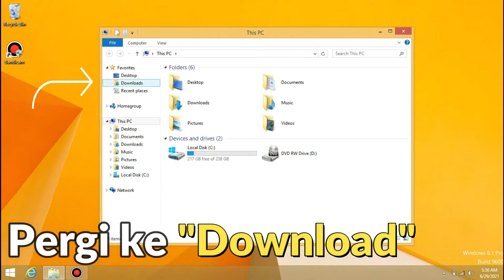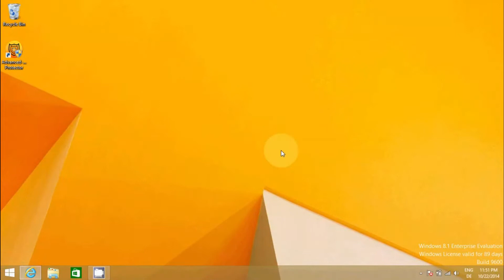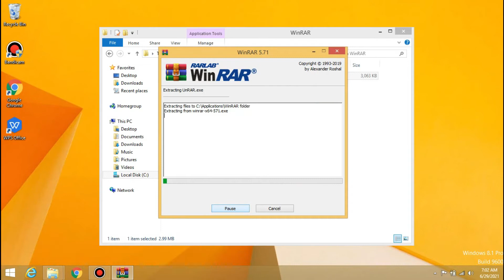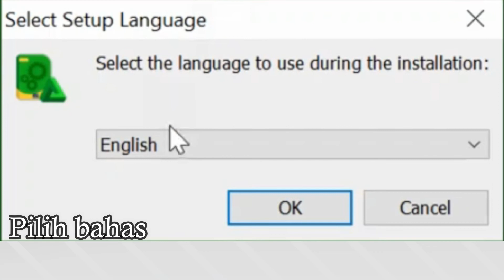5 Aplikasi penting yang wajib ada pada PC atau Laptop, GRATIS ! 🤑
Hallo guys,,,
Selamat datang di channel NGILMUMINATI !

Video ini merupakan bagian ke-3 dari serial Upgrade Laptop jadul, Tonton video lainnya disini :

Di video kali ini saya membahas tentang aplikasi-aplikasi apa saja yang wajib ada di setiap Laptop/PC untuk mempermudah pekerjaan dan produktifitas umum.

Aplikasi ini dapat berjalan di semua versi Windows lebih tepatnya dimulai dari Windows 7 keatas.

Berikut ini daftar aplikasinya :
-WPS Office
-WinRAR
-ShareIT
-Smadav